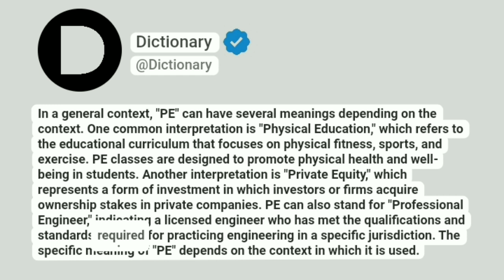PE Meaning In English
In a general context, "PE" can have several meanings depending on the context. One common interpretation is "Physical Education," which refers to the educational curriculum that focuses on physical fitness, sports, and exercise. PE classes are designed to promote physical health and well-being in students. Another interpretation is "Private Equity," which represents a form of investment in which investors or firms acquire ownership stakes in private companies. PE can also stand for "Professional Engineer," indicating a licensed engineer who has met the qualifications and standards required for practicing engineering in a specific jurisdiction. The specific meaning of "PE" depends on the context in which it is used.